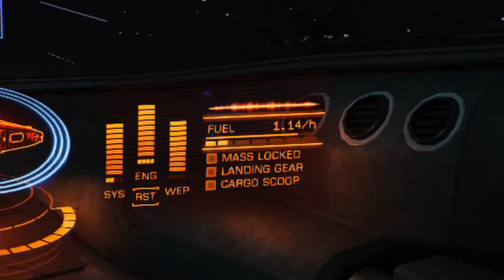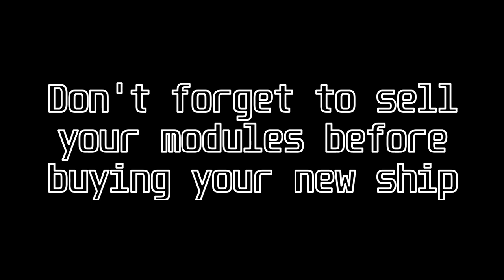Elite Dangerous make money WITHOUT having to learn the whole game - utter beginner's guide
Get rich and ditch that Sidewinder the fast and easy way in Elite Dangerous – tips for beginners 2020.

An Elite Dangerous guide for beginners aimed at helping you make credits the easy way WITHOUT USING ANYTHING OUTSIDE THE GAME.

If you have Odyssey then simply log out and back in to Horizons to follow this guide. The on-foot missions do not pay well at all (even once you're an experienced commander) so they're not useful for making credits.

Topics covered in this video: making money, exploration data, trading, missions & mission bonuses, fuel management & fuel scooping, launch & docking (incl. docking computer), repairs, ship upgrades, course plotting, rebuy cost, orbit lines & avoiding flying into stars, dealing with interdictions, night vision and more…